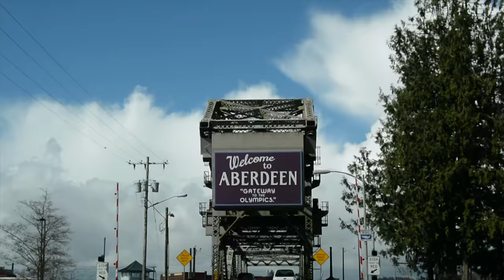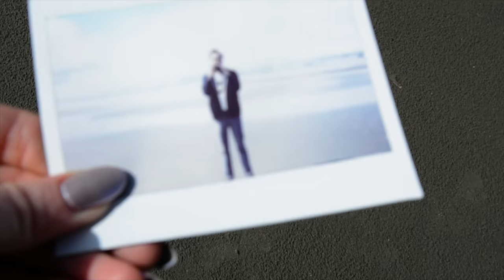Vlog 2: Driving the Coast & Portland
Mostly driving the coast down & part of our weekend in Portland.

Song: Ohio (filous remix) - Damien Jurado